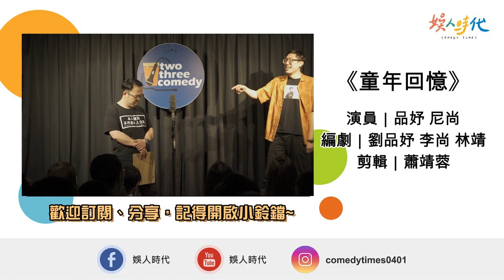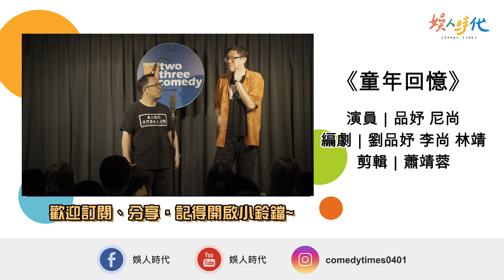【漫才】《校園回憶，忘了？》 尼尚、品妤｜娛人梅根尚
娛人首次歐噴麥表演大忘詞
品妤下台後都不敢看團長靖兒

梅根尚 他們的台詞讓你跟不上
兩年前的舊段子 忘詞呈現給您

《校園回憶》
表演者｜尼尚、品妤
編劇｜李尚、劉品妤、林靖
剪接｜蕭靖蓉

3/29（日）23喜劇
漫才歐噴麥表演片段

【娛人最新資訊】
娛人首次台中演出
《來福週末夜》007夜
時間：05/22（六）19：30
地點：群島藝術園區 Islands Art Park大劇院

娛人Podcast
《喜劇日常》EP10｜我在旅行中烤焦了